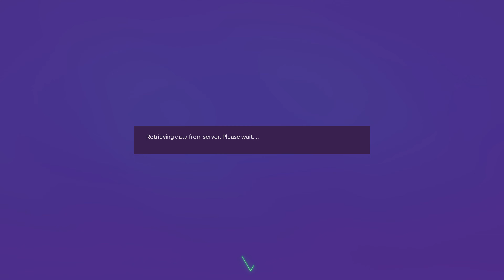FC 24 | Career | Season 2023/24 | Premier League | Matchday 19 | Chelsea FC vs. Crystal Palace